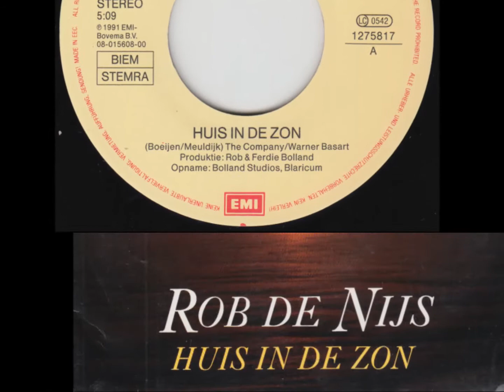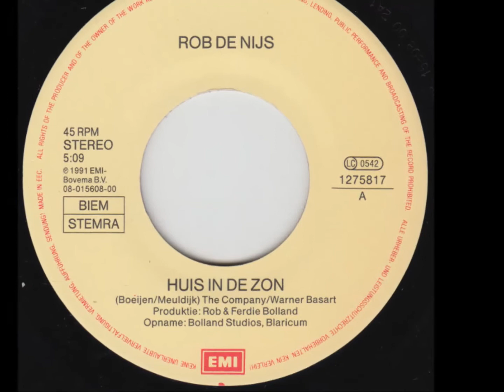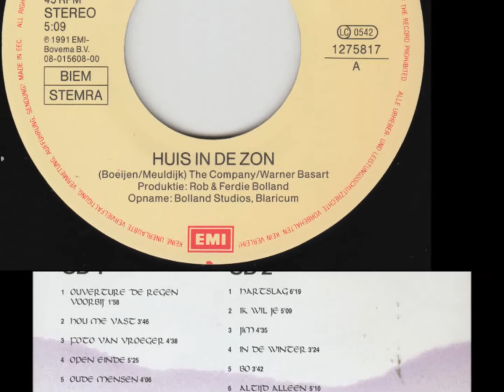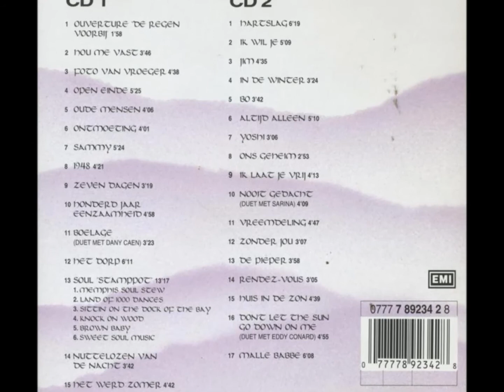Rob de Nijs - Huis in de Zon (live)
Voor vandaag, 27 mei 2018, het stuk “Huis in de Zon”. In 1978 produceerde Rob het album “Boeijen en Pennings”, Frank Boeijen’s (samen met Wout Penning) debuut album. Dat was het begin van een regelmatig terugkerende samenwerking, waarbij Boeijen muziek componeerde voor verschillende liedjes op verschillende albums van Rob. Hij componeerde dit “Huis in de Zon”, met tekst van Belinda Meuldijk, voor het album “Hartslag” (1991) en dit werd ook de eerste single voor het album en het werd een bescheiden hit. Op de studio versie is Boeijen ook duidelijk te horen op de achtergrond vocalen.

Deze live versie is afkomstig van het album “Leven en Wel” (1993) en heeft een fantastische percussie solo van de van oorsprong Amerikaanse (maar al sinds de jaren ’70 in Nederland woonachtige) Eddie Conard.